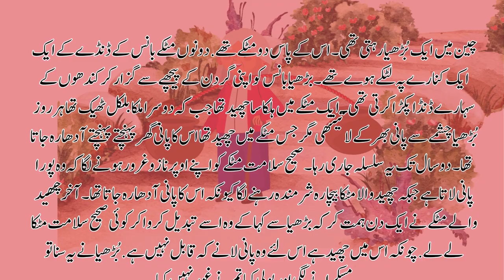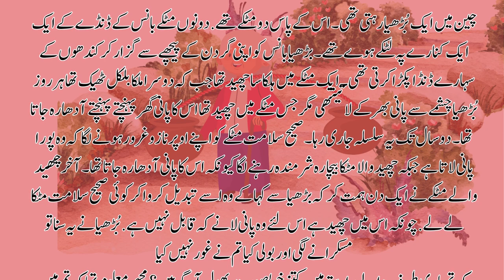Chaid wala matka ! چھید والا مٹکا ! perforated pot !sleepier stories !Life Style Design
Title...Chaid wala matka, چھید والا مٹکا, perforated pot, slight hole in pitcher, گھڑے میں ہلکا سا سوراخ, inspirational quotes, urdu quotes about life, chinese old lady

An old woman lived in China. He had two pots. Both pots hung on one side of a bamboo pole. The old woman used to pass the bamboo around her neck and hold it with the support of her shoulders. One pot had a slight hole while the other pot was fine. Every day the old woman used to fetch water from the spring, but the water in the pot which had a hole kept falling and when she reached home, it was half left. This went on for two years.